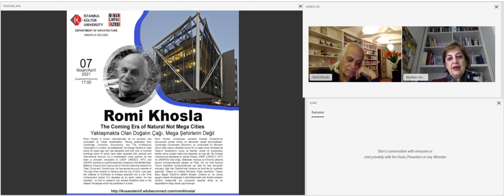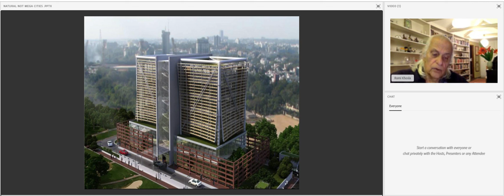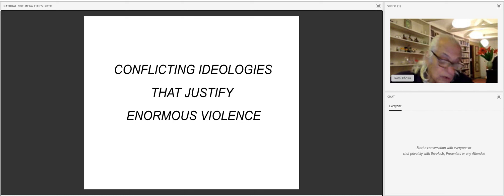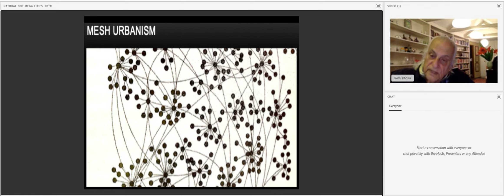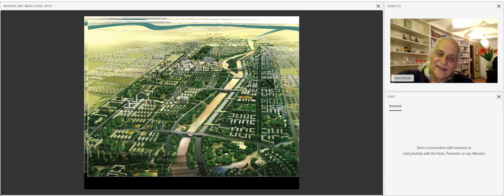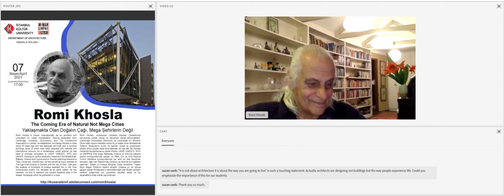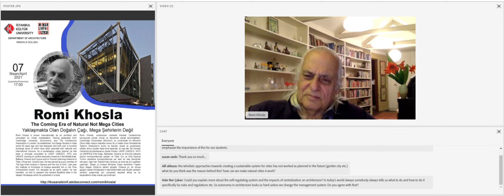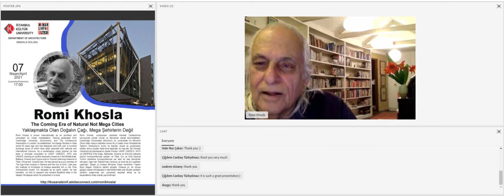Romi Khosla Konferansı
İstanbul Kültür Üniversitesi

Mimarlık Fakültesi
7 Nisan 2021